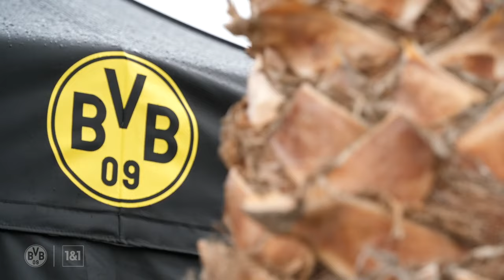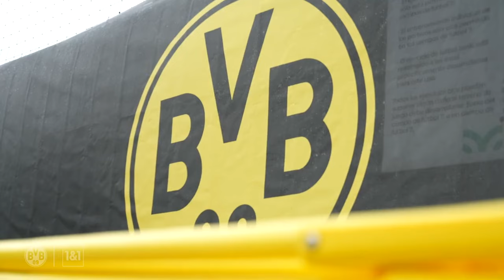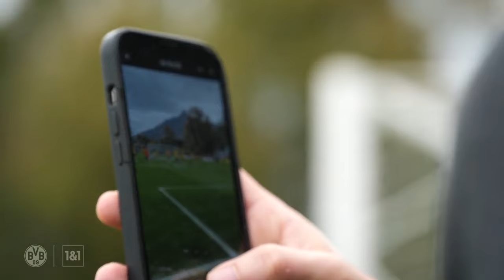Borussia Dortmund - full training #4 by Edin Terzic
Great full training from Borussia Dortmund by Edin Terzic.

Follow @OnceSport

Edin Terzić (born 30 October 1982) is a German-Croatian professional football coach and former player, who is currently the head coach of German Bundesliga club Borussia Dortmund.

Borussia Dortmund
Borussia
Dortmund
Borussia Dortmund training
Borussia Dortmund passing drill
Borussia Passing
Borussia Terzic training
Borussia dortmund passing
Borussia Dortmund Edin Terzic passing drill
Edin Terzic passing drill
Terzic passing drill
Borussia Dortmund full training
Borussia full training
Edin Terzic full training
Terzic training
SSG
Small sided game borussia dortmund
ssg dortmund
dortmund finishing drill
Passing drill
football passing drill
soccer passing drill
Terzic training
Passing
tiki taka
football pass
soccer pass
Borussia Dortmund SAQ drill
Dortmund SAQ reaction
SAQ
Reaction
Reaction drill
Football reaction
Soccer reaction
Dortmund Terzic
Dortmund Terzic training
Edin Terzic
Terzic
Terzic training
Manchester City F.C.
Manchester City
Man City
Manchester City training
Man City passing
Man City warm up
Manchester City
Warm up
SAQ
SAQ warm up
Speed
Agility
Quickness
Agility training
Pep Guardiola
Guardiola
Man City Guardiola training
Guardiola tiki taka
Guardiola passing drill
Pep Guardiola
Julian Nagelsmann
Guardiola finishing drill
Guardiola tiki taka
Guardiola training
Guardiola passing drill
Nagelsmann tactic
nagelsmann training
Nagelsmann
Guardiola
Pep Guardiola coaching
Guardiola training
Guardiola passing
Guardiola tactic
Guardiola tactical training
Guardiola tiki taka
Guardiola
Pep Guardiola
Guardiola rondo
Jose Mourinho
Mourinho training
Mourinho
Mourinho coaching
Julian Nagelsmann
Nagelsmann
Nagelsmann tiki taka
Nagelsmann training
Nagelsmann passing
Nagelsmann tactical training
Nagelsmann tactic
Mourinho tactical training
Mourinho tactic
Guardiola fc bayern
Guardiola Man city
Guardiola fc barcelona
Nagelsmann fc bayern
zidane
ancelotti
xavi training
xavi
fc barcelona
antonio conte
erik ten hag
jurgen klopp
Premier League
Premiership
FC Bayern Munich
Bayern Munich
Bayern
Bayern training
FC Bayern training
Warm up
Finishing drill
SSG
Small sided game
Rondo
Shooting drill
Possession game
Jupp Heynckes
Heynckes
Heynckes full training
Julian Nagelsmann
Nagelsmann
Nagelsmann training
FC Bayern full training
Germany
Germany national team
Bundesliga
Finishing drill
shooting drill
finish
shot
goal
Training
Passing drill
passsing exercise
passing
tiki taka
football passing drill
soccer passing drill
bayern passing drill
Cristiano Ronaldo
Cristiano
Ronaldo
Fernando Santos
Portugal
Leo Messi
Messi
Messi training
argentina
argentina football
argentina training
lionel scaloni
Football training
Soccer training
Full football training
Full soccer training
Football drills
Soccer drills
Football drill
Soccer drill
carlo ancelotti
ancelotti
ancelotti training
pep guardiola training
jurgen klopp training
saq training
agility training
football agility training
football fitness training
soccer fitness training
bayern full training
bayern munich training
fc bayern munich
barcelona training
munich training
real training
chelsea training
manchester city training
manchester united training
liverpool training
juventus training
professional football training
Robben
Ribery
Lahm
Lewandowski

torschusstraining fussball, torschusstraining, fussball, finishing drills, football training drills, finishing training football, football finishing drills, finishing soccer drills